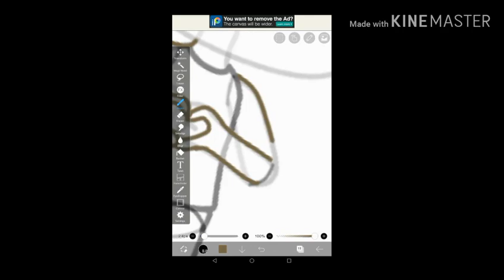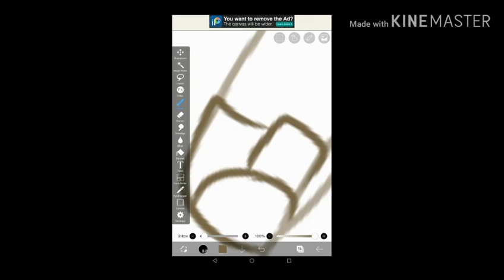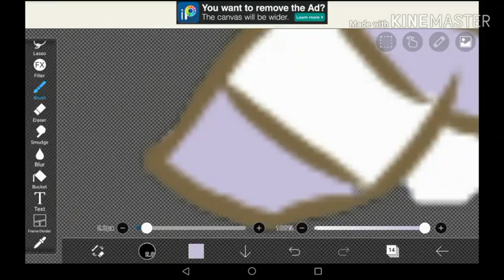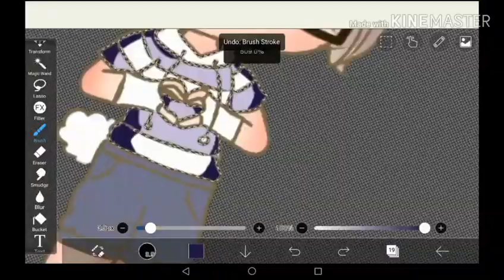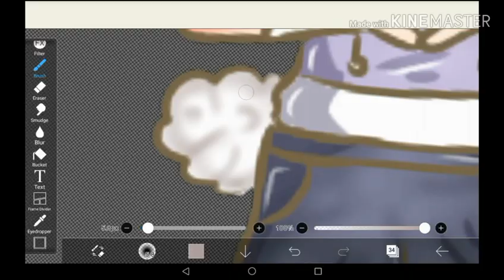Drawing a fan 3 (Soft Bun)